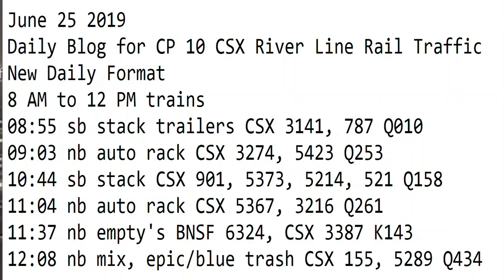6- 25-2019 Trains 8 AM to 12 PM trains New Format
08:55 sb stack trailers CSX 3141, 787 Q010
09:03 nb auto rack CSX 3274, 5423 Q253
10:44 sb stack CSX 901, 5373, 5214, 521 Q158
11:04 nb auto rack CSX 5367, 3216 Q261
11:37 nb empty's BNSF 6324, CSX 3387 K143
12:08 nb mix, epic/blue trash CSX 155, 5289 Q434